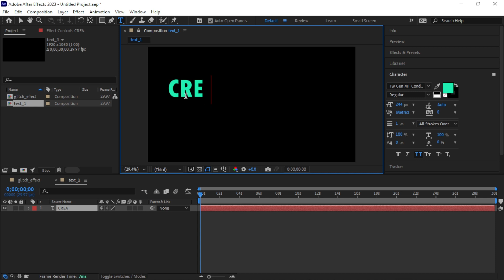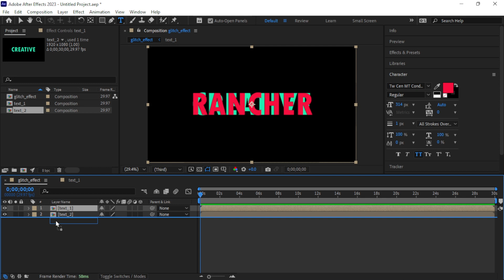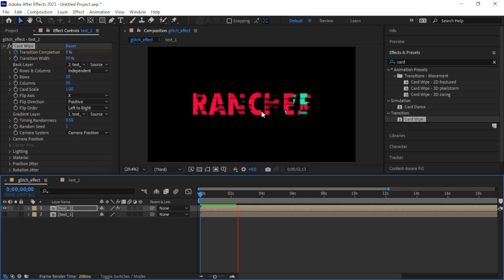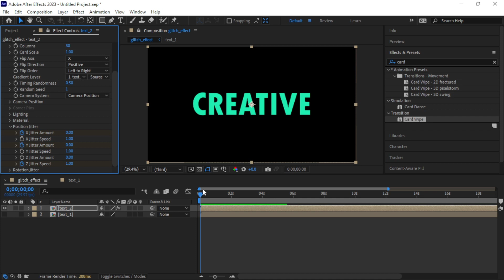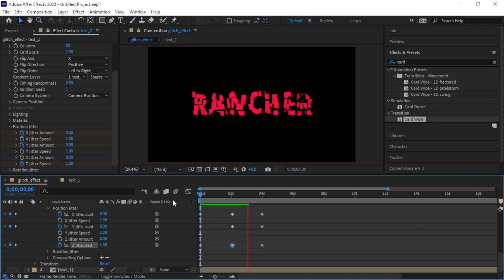Adobe After Effects – Create Glitch Text Effect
How to create a glitch text effect in adobe after effects with this method